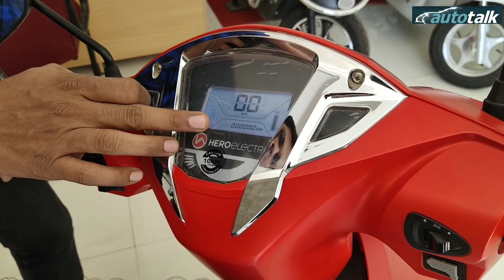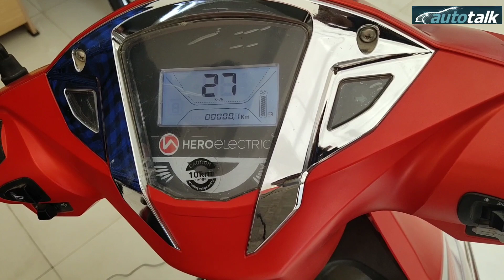हीरो की इलेक्ट्रिक ऑप्टिमा है बेस्ट Hero Electric Optima full Hindi Review Hero Electric is best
Hello Friends,
Hero Electric Optima is one of the highest selling e-scooters of our country and the brand is prepping up to launch 2019 facelift version called the Optima HS500. The Optima HS500 boasts of aerodynamic design, comfortable seats, stylish wheels and telescopic suspension. Watch our Hindi test ride review of the soon to be launched Hero Electric Optima HS500-ER and get the answer. to fir der mat keejiye aap hamare AUTO TALK channel ko subscribe jarur kare !! 😊😊

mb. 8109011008